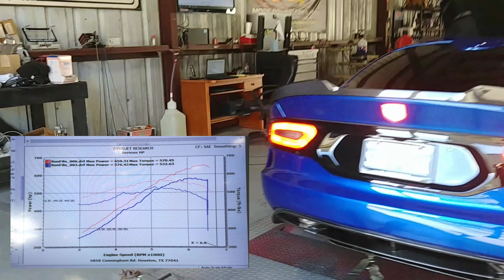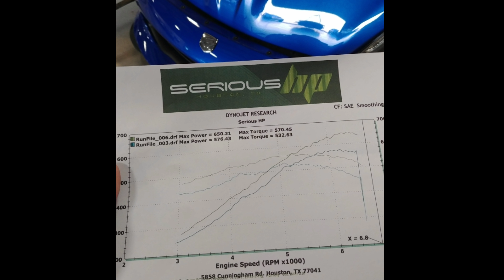Viper Exchange Heads/Cam Dyno | Before/After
Getting an updated pull after Viper Exchange Stage II Heads/Cam install.

Car previously made 576whp, same dyno, with full bolt ons. Addition of ported heads and fixed cam yielded a +74whp SAE peak gain, with gains up to 90whp observed in the upper curve.